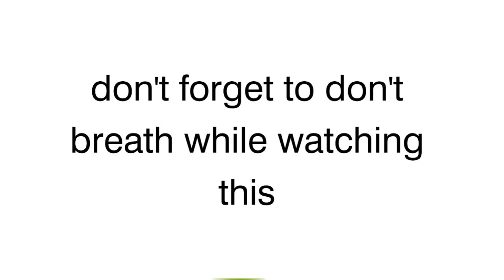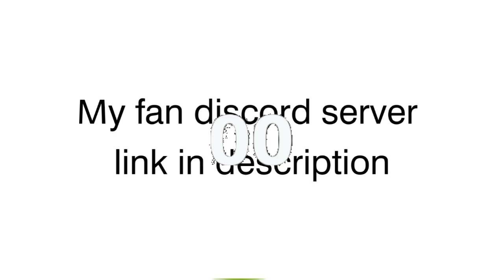Don't breath while watching this..